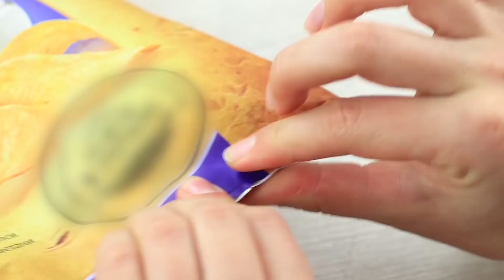¡15 BROMAS PESADAS ENTRE PAREJAS! ¡GUERRA DE BROMAS!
¡Continuemos la guerra de bromas! ¡Dulce y Miguel aman hacer bromas y hoy harán bromas uno al otro con bromas frescas y graciosas! ¡Ve este video y diviértete!

• Tubo de pintalabios vacío
• Cactus pequeño
• Pistola de silicón caliente
• Bombillo LED
• Huevo crudo
• Campana
• Fideos de celofán
• Sándwich
• Pega
• Contenedor de desodorante en barra vacío
• Cartulina
• Chocolate blanco
• Botella de agua micelar vacía
• Diadema de bebé
• Colorante alimenticio
• Salsa de soja
• Café
• Jugo de naranja
• Pasta de zanahoria y calabacín cocido
• Bolsa de papitas
• Almohadillas de algodón
• Barra de chocolate
• Arcilla de secado al aire libre
• Tempera
• Pinceles
• Lápiz
• Delineador escarchado
• Tortas
• Maicena